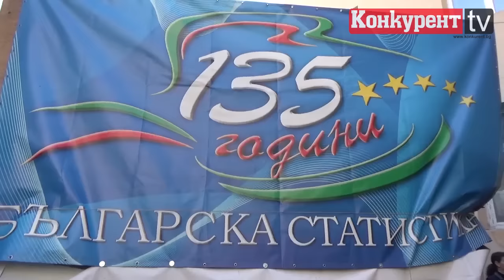Статистиката във Враца вече е с нов офис